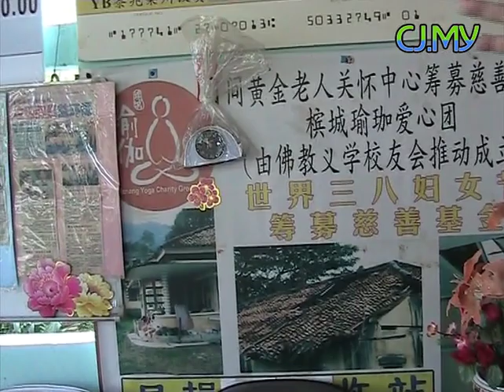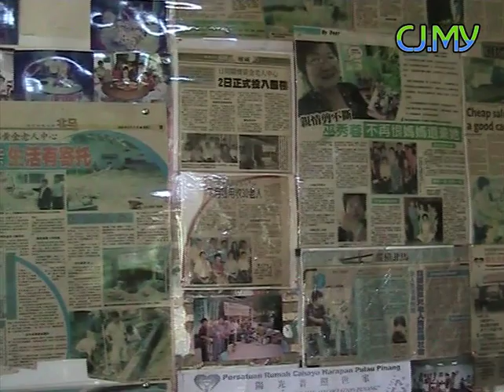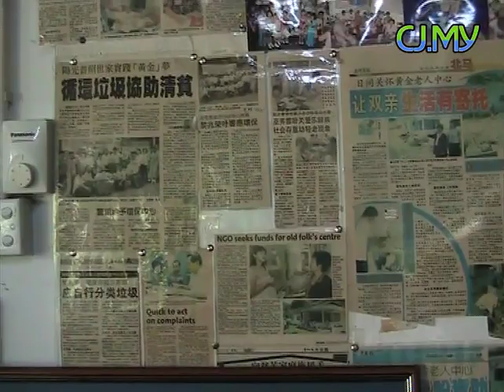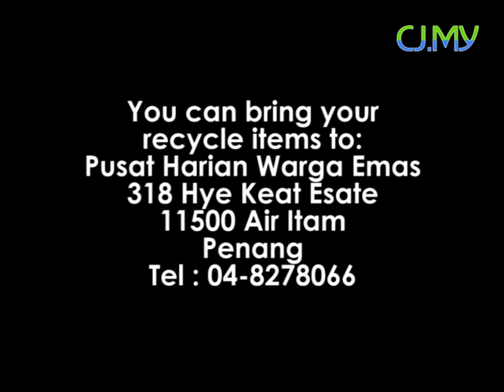Air Putih - Rate your ADun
Citizen journalists around Malaysia are doing a group project call 'Rate Your ADun.'  We want to hear from the people  if their state assemblypersons are working.

CJ Chan Lilian went around the Air Putih constituency to find people to interview.  That's when she stumbled upon Datin Linda Moo who runs an elderly folks drop-in centre and recycling centre.

Datin Linda Moo is the wife of Dato' Lye Siew Weng of MCA who was the state assemblyman of Air Putih.   Datin Moo shared many things with CJ Lilian.